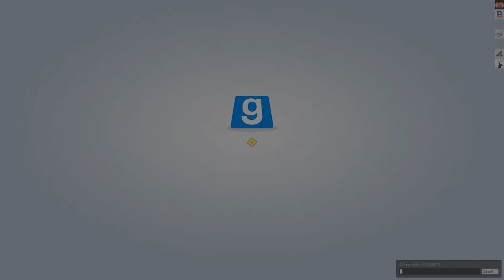Non-Slidey Fun | 02 | Trouble in Terrorist Town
We start playing Trouble in Terrorist Town in Garry's Mod, teaching Anubiz along the way.

- Zec
- Killer Apple
- Panda
- Llama
- Penguin

I'm a big fan of TTT, so this was a lot of fun to play. Hopefully you aren't bored of seeing Garry's Mod on YouTube yet to enjoy our take on it. Either I don't care, it's fun.

ABOUT
I'm a comedian and gamer, though rarely at the same time. This channel is a hobby that exists to somehow validate the many hours spent in front of a screen by producing something at the end of it all. Nothing new or great, but someone might enjoy it.

I'm always looking for people to collaborate with, either in comedy or gaming.